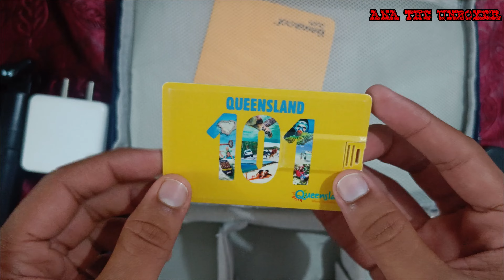Travel Organizers Bag Unboxing with Quick Review 👍🏻👍🏻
Hello Everyone ✋🏻✋🏻

Our gadget organizer has several compartments and mesh pockets, which keep your electronic accessories neat and tidy

You can adjust the compartments according to the size of your accessories and tools. Great travel cable organizer bag option

With the rapid development of electronic and mobile device, charger for iphone, USB cable etc. are portable, if you miss any of them by accident, it will be trouble

Buy one electronics organizer and enjoy your life. Good for cable and electronics storage

DESCRIPTION :-

Our gadget organizer has several compartments and mesh pockets, which keep your electronic accessories neat and tidy. You can adjust the compartments according to the size of your accessories and tools. Great travel cable organizer bag option. With the rapid development of electronic and mobile device, charger for iphone, USB cable etc. are portable, if you miss any of them by accident, it will be trouble. Buy one electronics organizer and enjoy your life. Good for cable and electronics storage